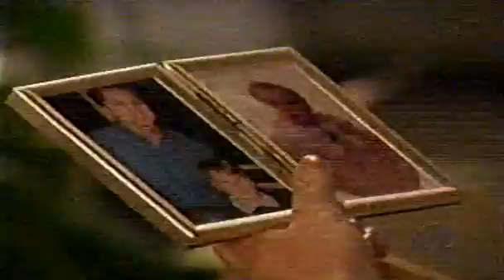As The World Turns - July 9, 2001 (Part 5 of 5)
Featuring a Bold & the Beautiful promo